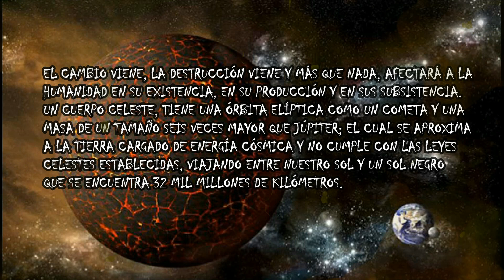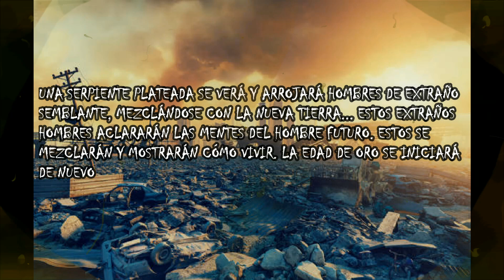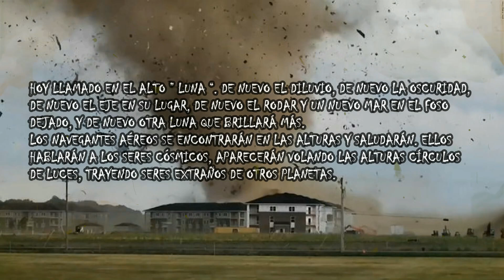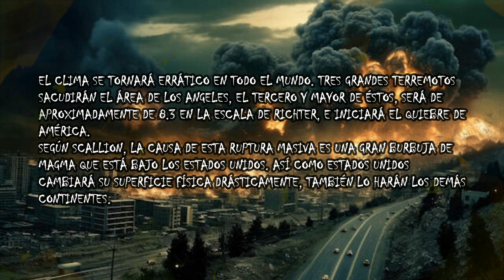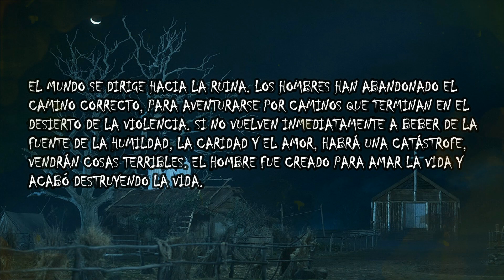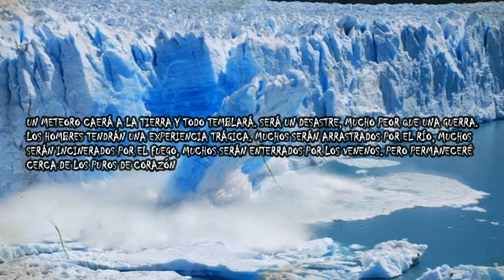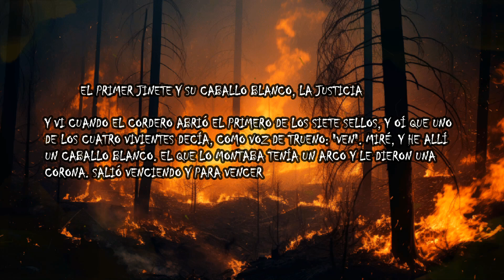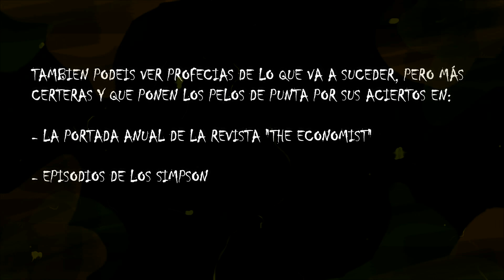LAS PROFECIAS MÁS HORRIBLES SOBRE EL FIN DEL MUNDO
LAS PROFECIAS MÁS HORRIBLES SOBRE EL FIN DEL MUNDO de diversos videntes, científicos... De antaño y atcuales

MOZIC@S, SI QUEREIS VER MÁS CHORRADAS MÍAS, PODEIS EN MI INSTAGRAM, TWITTER / X,
FACEBOOK, TWITCH, STEAM, ETC… “ DYABLESSA”

GAMEPLAYS Y COSICAS FRIKIS, ADEMÁS DE COSPLAYS, EN MI OTRO CANAL Y REDES
SECUNDARIAS: LA PSIÓNICA (LAPSIONICA)

MI CANAL DE SANIDAD (SALUD, TUTORIALES, NOTICIAS) PODEIS VER EN MIS REDES Y CANAL:
ESE LOCO MUNDO SANITARIO

MI CANAL Y REDES SOBRE TEMAS DE TERROR, CRIMINOLOGÍA, PSICOLOGÍA, CREEPY…:
ANDRASNECROMANTIAE

MI CANAL MOTIVACIONAL,TIPS DE AYUDA, SUPERVIVENCIA :MOTHERSETHLAS

(NO ME PATROCINAN, NI PAGAN O REGALAN NADA, NI MONETIZO, COMPARTO
COSICAS QUE ME GUSTAN Y LO HAGO POR DIVERSIÓN) BESICOS¡¡¡